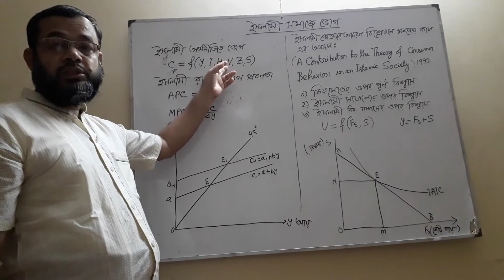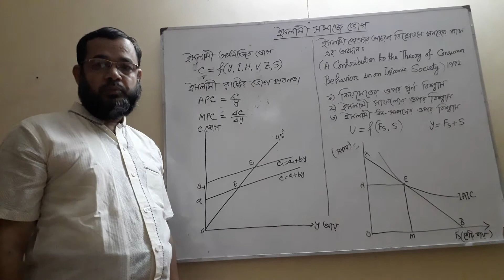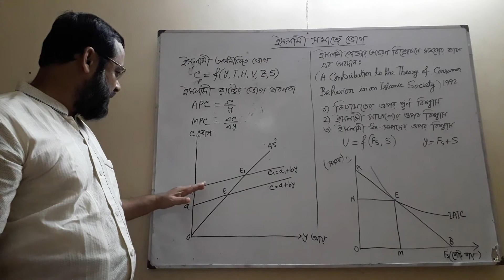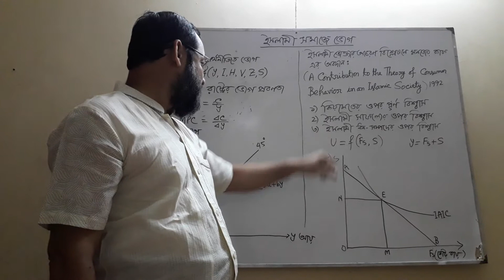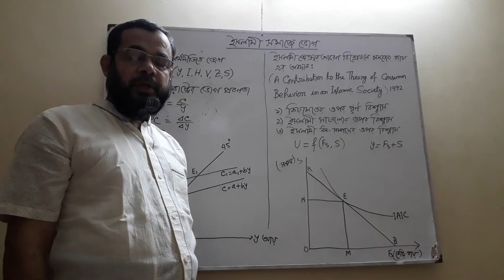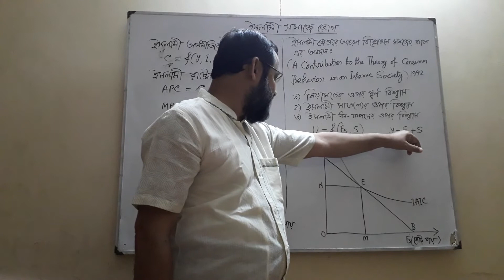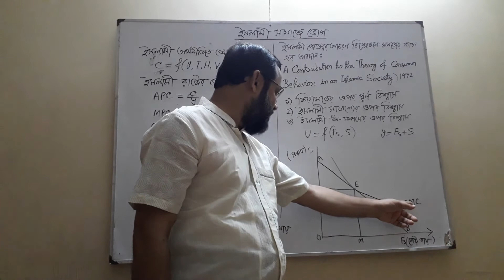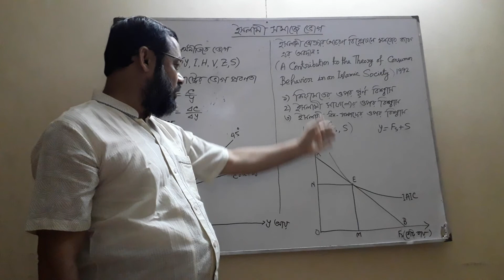Islamic Economics :class-2 : Islamic Economics- Consumption of Islamic Society //4H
আলোচনায: জনাব মু. জহিরুল ইসলাম